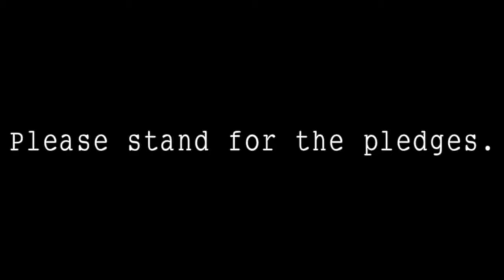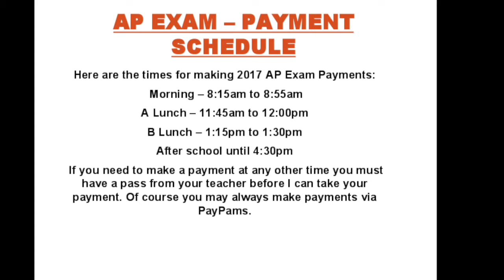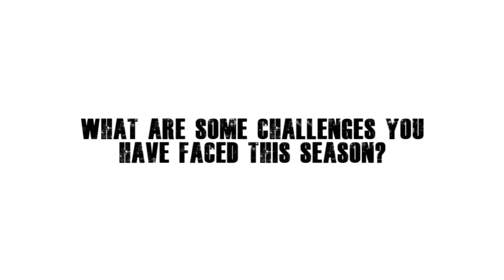East Side Update February 24th